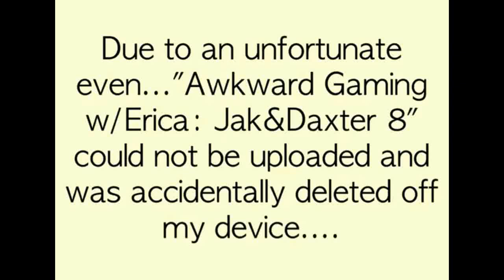Awkward Gaming w/Erica: Jak&Daxter 8/Summary